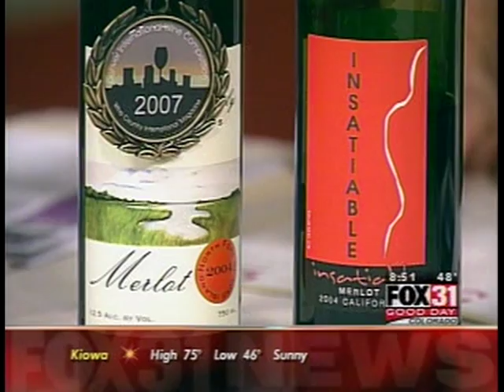2007 Denver International Wine Fest-Fox TV coverage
Fox TV Denver Interviews Wine Country Network CEO Christopher Davies and The Brown Palace Hotel Executive Chef Curtis Lincoln about the Denver International Wine Festival.